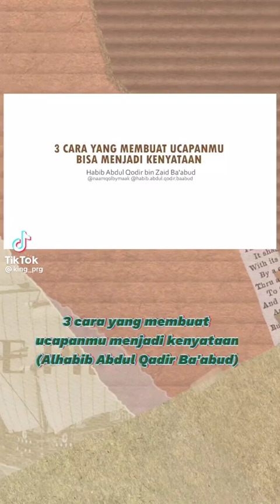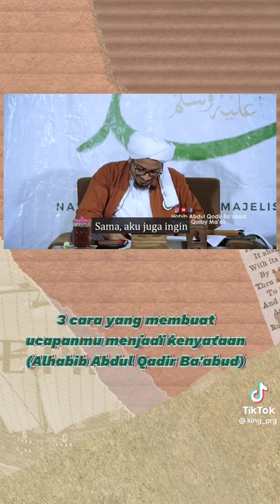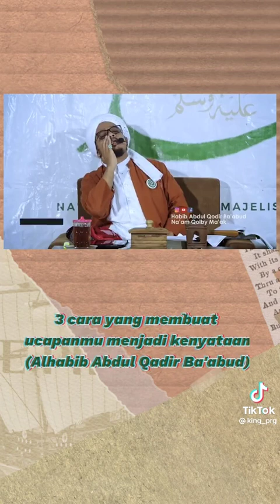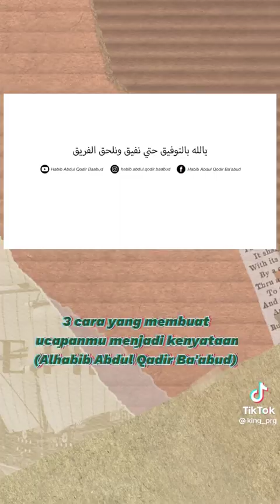3 CARA MEMBUAT SEMUA YG DI UCAPKAN TERKABUL.....!!!! || AL HABIB ABDUL QODIR BA'ABUD....